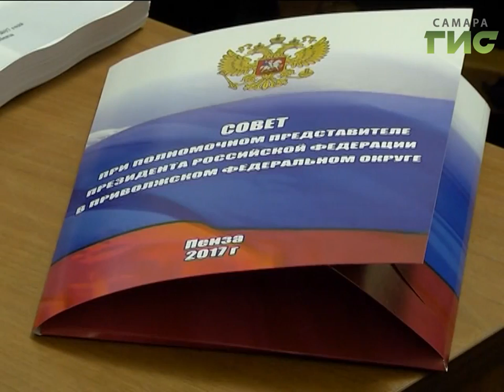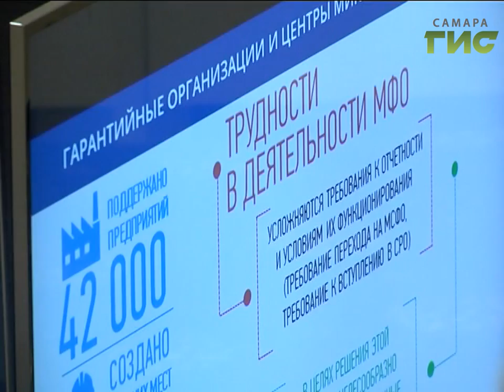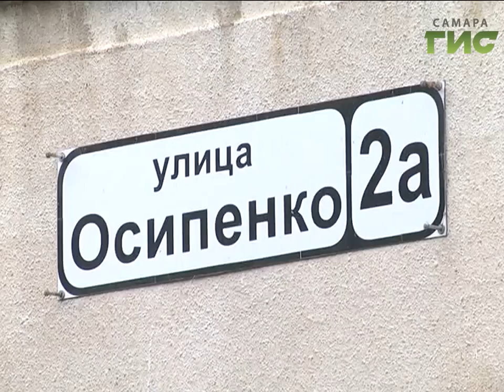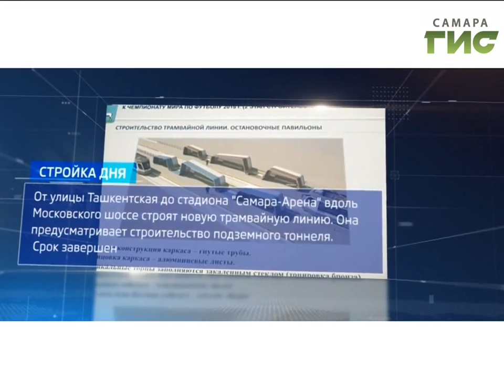«События» от 29.09.2017 (вечер)